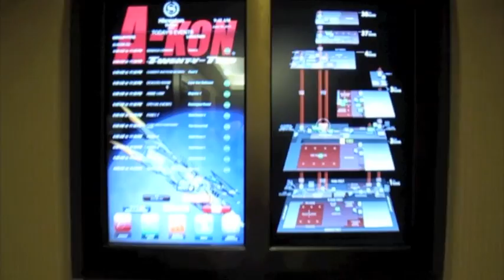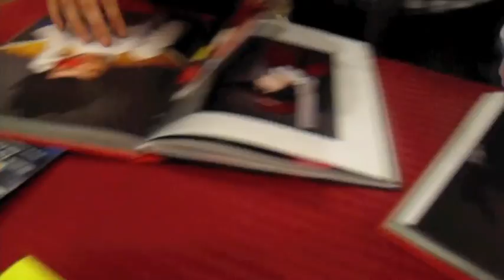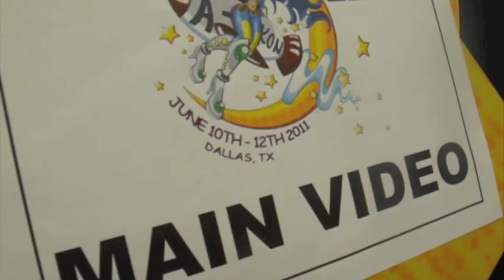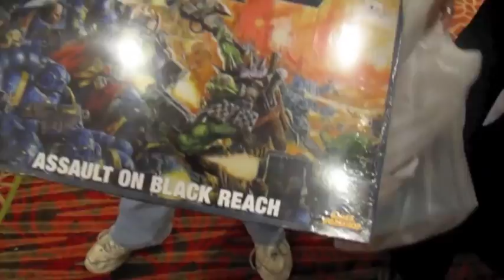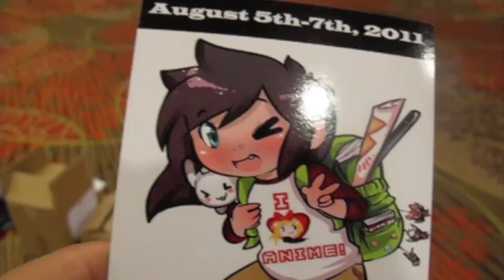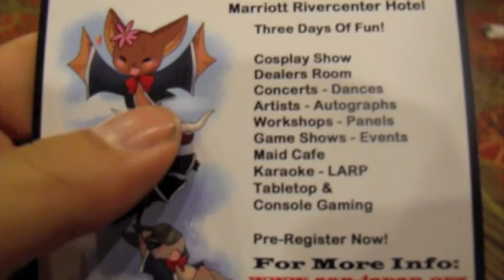"Cosplay in America" @ A-kon 2011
A-Kon (June 10-12, 2011)
Dallas, TX

MUSIC
NoMode "Innes"
NoMode "Sunset"